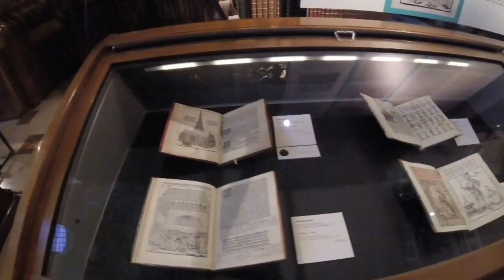Vienna National Library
Wednesday, December 23rd, 2015 at Vienna National Library with our kids.